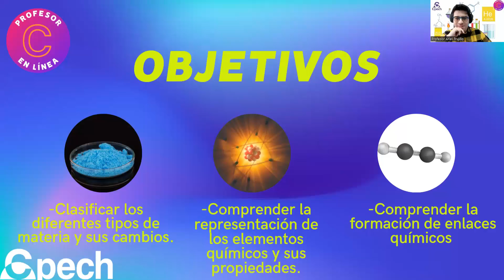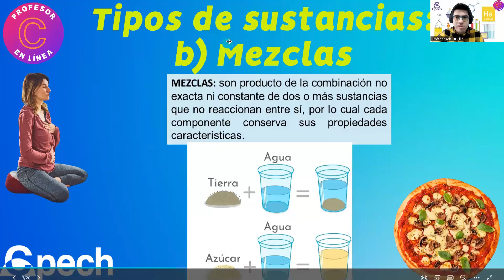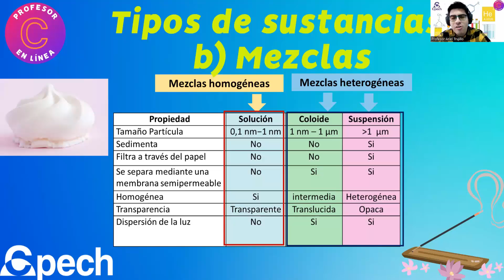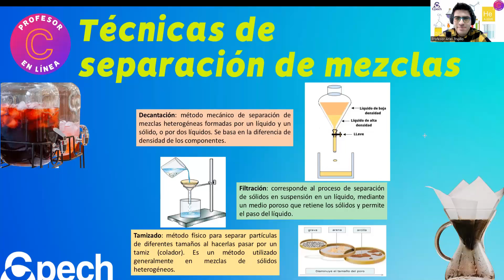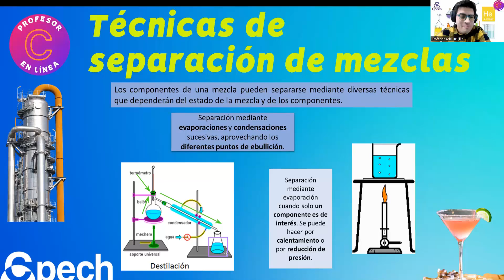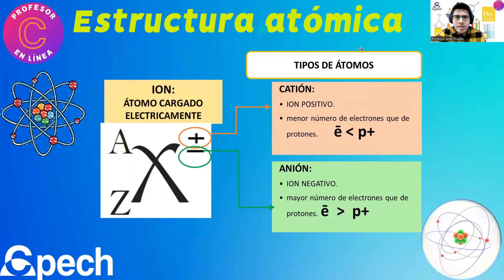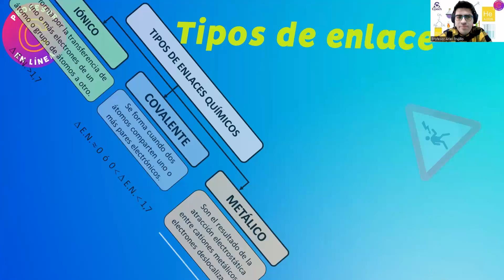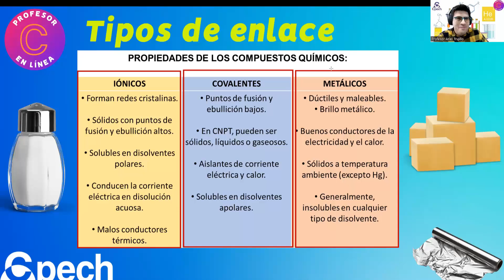ESTUDIA PARA LA PAES DE CIENCIAS QUÍMICA: ESTRUCTURA ATÓMICA (Incluye ejercicio PAES)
En este video podrás conocer lo básico que debes saber sobre la PAES de QUÍMICA, en este caso, relacionado con la Estructura atómica. Toma lápiz y papel y estudia para la PAES con Cpech.

Además, tenemos un especio web dedicado a todo lo que te interesa en "Mundo Cpech" a través de este enlace

Preuniversitario Cpech.